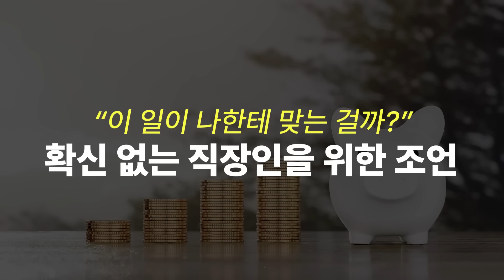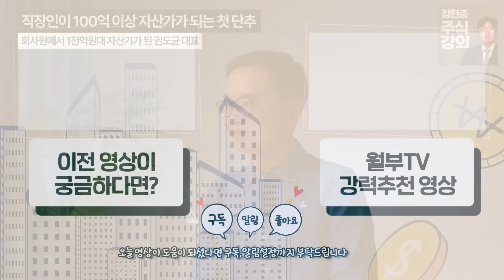"저절로 부는 따라온다" 인생에서 가장 중요한 건 결국 하나 (이니시스 창업자 권도균)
평범한 직장인이 천억대 자산가가 된 방법과 노하우들을 알려드립니다. 우리가 흔히 알고 있는 전자결제 이니시스, 부동산은 호갱노노, 세금 돌려받는 삼쩜삼 등 좋은 스타트업을 미리 보고 투자하여 좋은 성과를 얻으셨습니다. 꼭 스타트업에서 일하는 분이 아니더라도 돈을 어떻게 벌어야 되는지 일을 어떻게 해야 할지 알 수 있습니다.

📌하락장에서도 솟아날 구멍이 있을까?

[권도균님 도서] 권도균의 스타트업 경영 수업